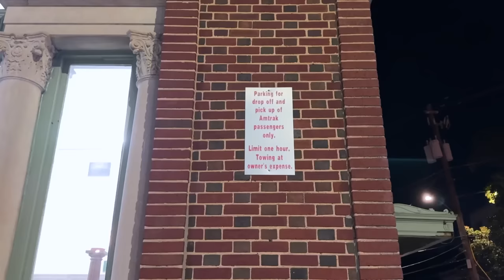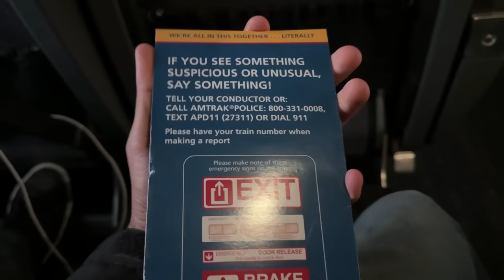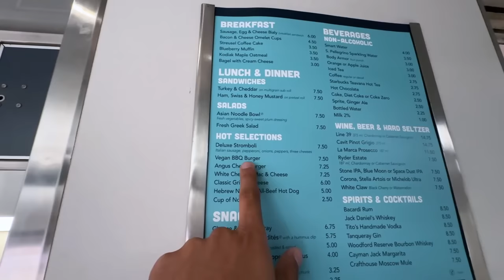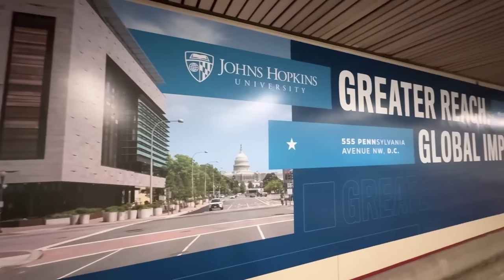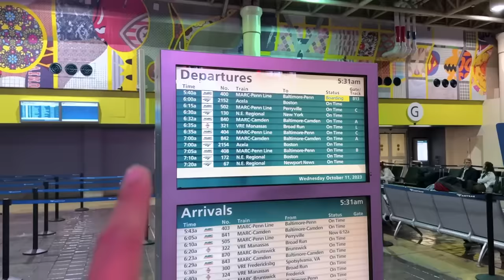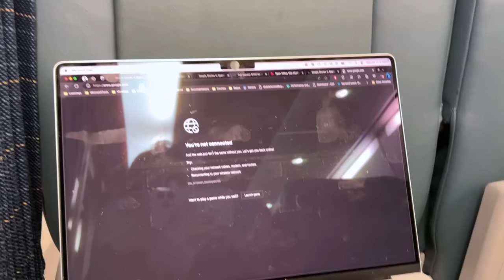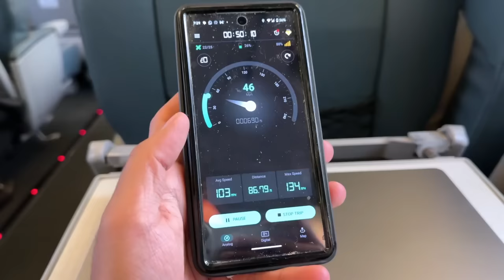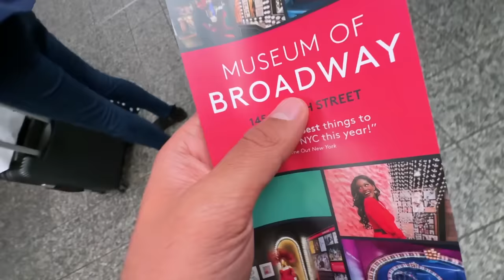First Time in American Trains! Washington DC to New York!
My Solo journey from Atlanta to DC via Amtrack and then DC to New York via Fastest American Train Cella!